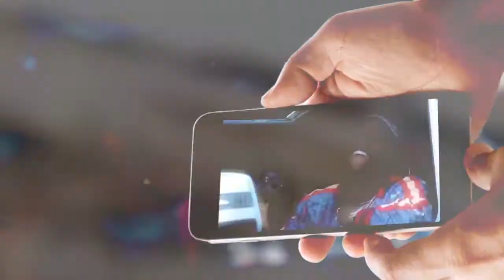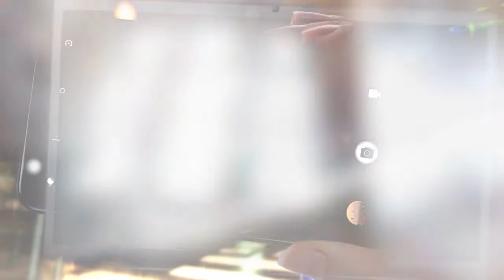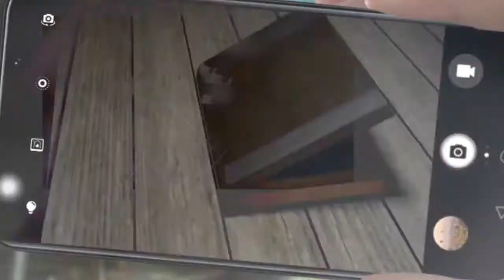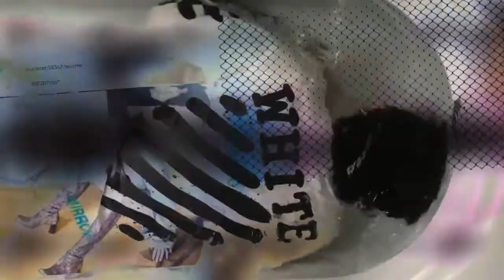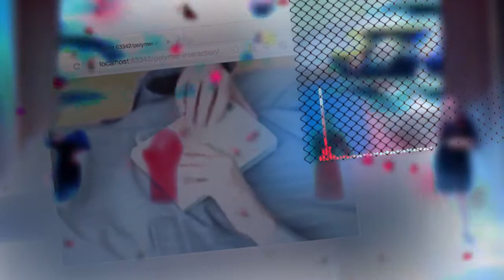ATTENTION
OUR.V - KII.03.06
SMOKEPURRP - AUDI (OUR.V EDIT)
OUR.V - SOAPING LEAD
BHAD BHABIE - HI BICH (OUR.V EDIT)
OUR.V - A U 0K& WHAT'S WRONG WITH YOU
OUR.V - FUNNY DAD STORIES
OUR.V - GEFORCE 9600GT
OUR.V - ICE SHELF
OUR.V - SELF-REFLECTION